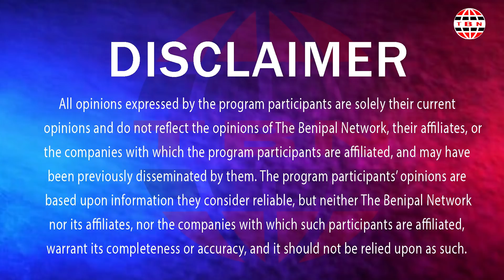SSM ਦੇ ਅਮਲੋਹ ਤੋਂ ਉਮੀਦਵਾਰ ਨੂੰ ਕਿਵੇਂ ਮਿਲੀ ਟਿਕਟ (13) ELECTION 2022